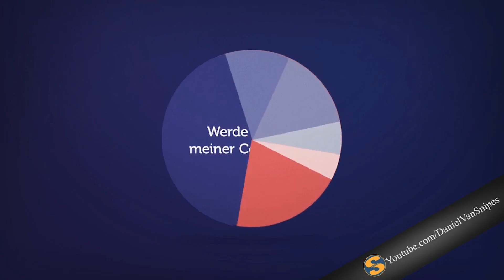Fortnite Daily Items (9th May 2018)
Fortnite Daily Item Shop. New Skins, for Battle Royale.

Alles das und noch mehr, täglich.

Für die Gewinner des monatlichen Rocket League Turniers, gibt es 2x eine 15€ Card nach Wahl
z.B. (Steam, PSN, PSC)

Auch meine Sponsoren (VIPs) haben die Chance etwas zu gewinnen jeden Monat.
(1x 15€ Google Play Card)

Jeder der zum Zeitpunkt der Auslosung, (jeden Monat am Sonntag, direkt nach dem RL Turnier)